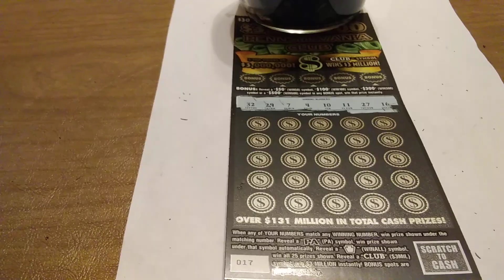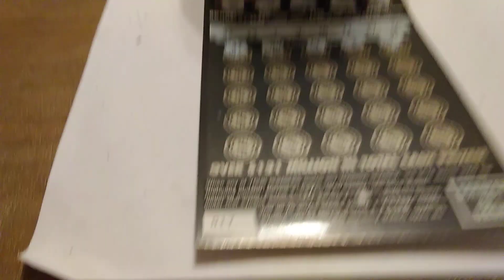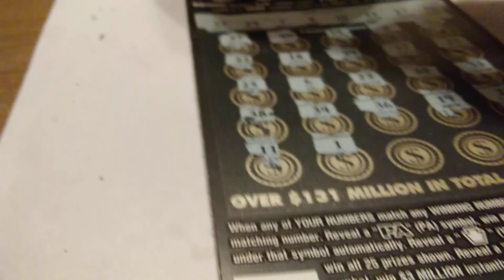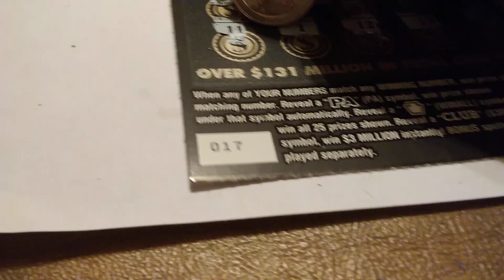$30 go big or go home episodes three and four a winner